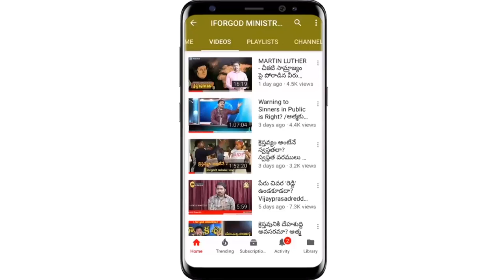స్త్రీ ధర్మ ప్రారంభ వేడుక